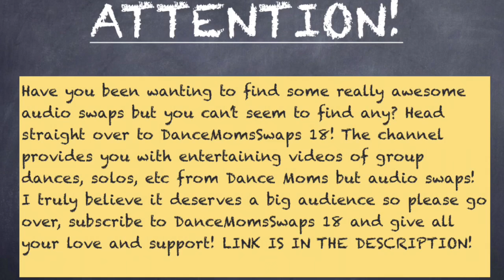Dance Moms - Christi Desperately Needs To Go Home (S1 E02)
Christi is tired and really bothered, she has a whole house to clean before her husband comes home and she needs to cook. Chloe also needs to do her homework. Christi has a meltdown with all these things on her mind and decides to leave but comes to competition the next day.

Shoutout goes to: Crazy Audioswapper!

*Link to DanceMomsSwaps 18’s channel CHECK IT OUT!